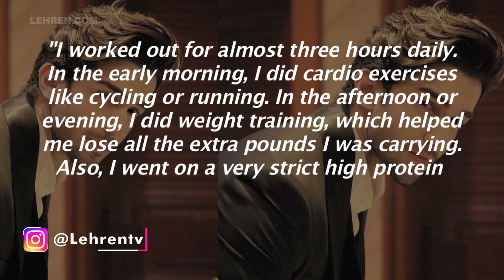Rohit Suchanti Talks About Losing 7 Kilos In A Month For Bhagya Lakshmi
Talking about Bhagya Lakshmi, Rohit states that the show has a nice concept and he hope people watch and like it.